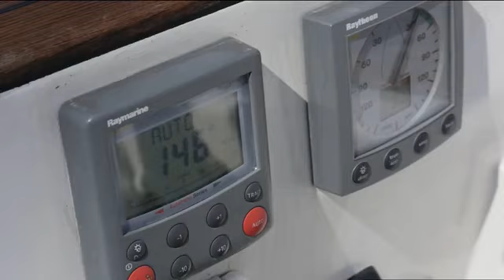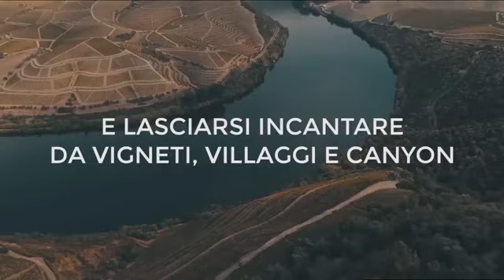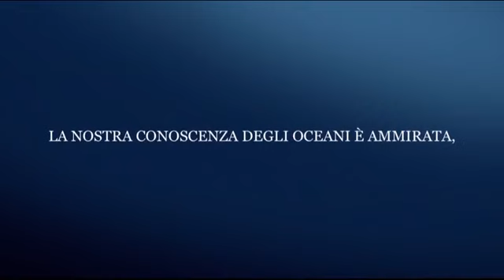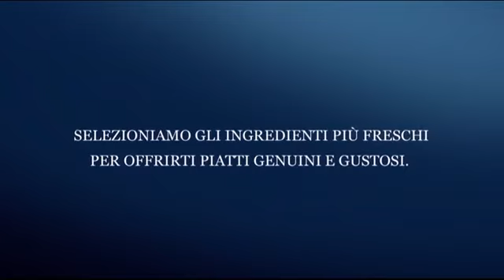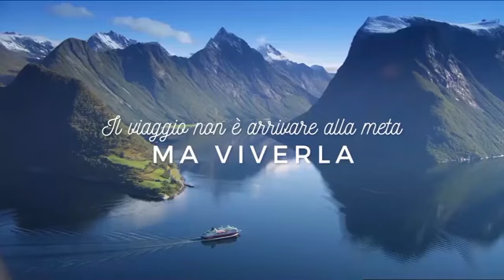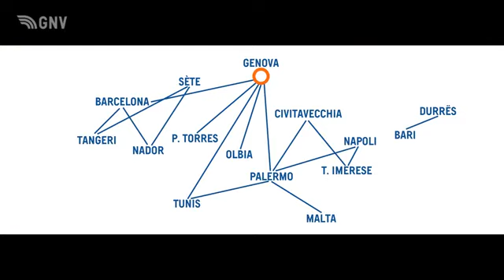S4 puntata 13 - Parte 1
La puntata numero 13&nbsp;del 2019 del Talk Show S4, dedicato al turismo e agli sport all&#39;aria aperta, vede come ospiti in studio:

 LUCA VALENTINI&nbsp;(MSC CROCIERE)
 ANDREA CARRARO&nbsp;(GIVER VIAGGI E CROCIERE)
 EMANUELA MARCHESE&nbsp;(SPORTOUTDOORVIAGGI.IT)
 PAOLO ASTI&nbsp;(ass.turismo LA SPEZIA)